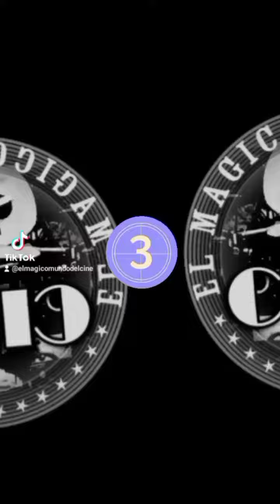Bullet Train versión en inglés y versión para Brasil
Bullet Train con Brad Pitt como Brad Pitt, te mostramos la versión en inglés y la versión para Brasil.